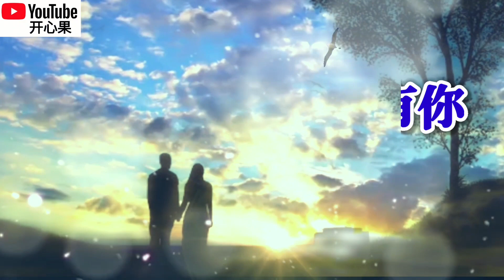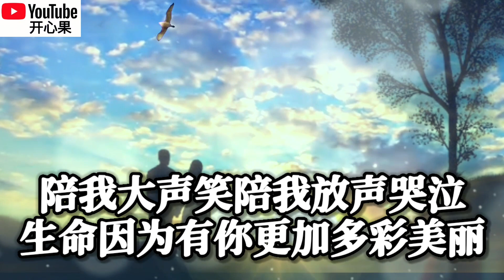新歌一起听❤️🎶崔伟立【感恩我的生命里有你】陪我走过每一段离合欢喜🎶❤️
【感恩我的生命里有你】
演唱：崔伟立
词曲：崔伟立
编曲：于瑾
吉他：吕小毅
和声：冯旖旎
混音：边策
制作人：帅霖
出品发行：东昇音乐

歌词：
人生是一场浪漫的旅行
今天别离是为了明天相遇
你随风而来又随风而去
你的一言一行留在我心底

人生是一场浪漫折子戏
有风花雪月也有糖醋柴米
有狂风暴雨也会有平静
而你就是我最美的风景

感恩我的生命里能够有你
陪我走过每一段离合欢喜
陪我数星星陪我看流云
陪我一起共唱这首喜欢你

感恩我的生命里一直有你
你就是我的唯一无可代替
陪我大声笑陪我放声哭泣
生命因为有你更加多彩美丽